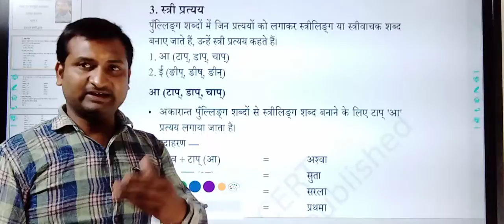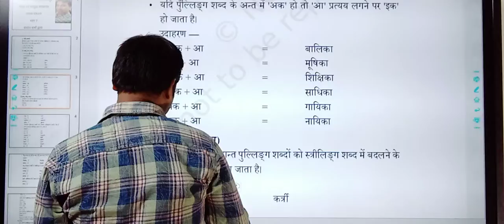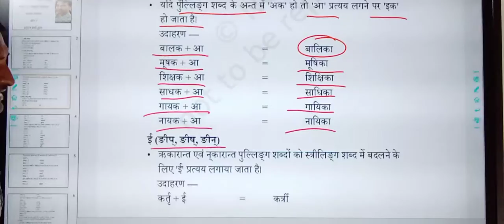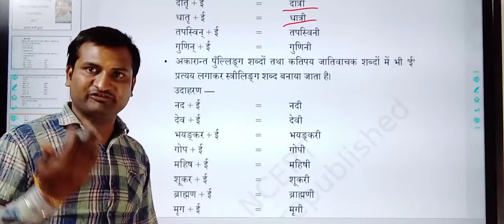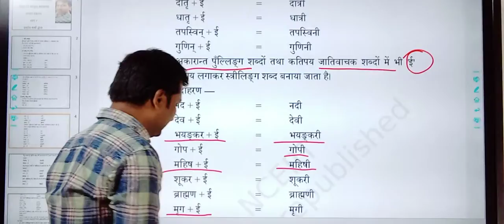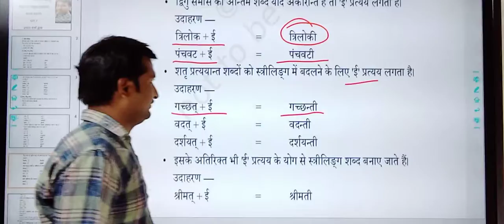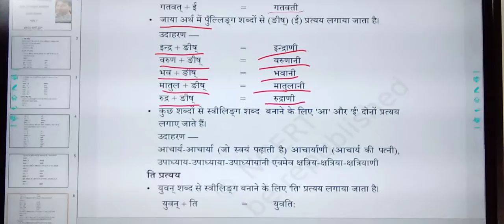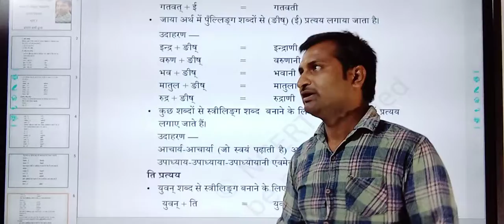संस्कृत व्याकरण | प्रत्यय | भाग - 7 | कक्षा 10